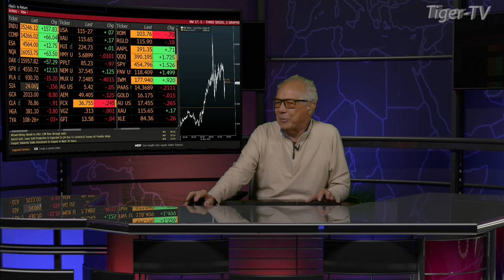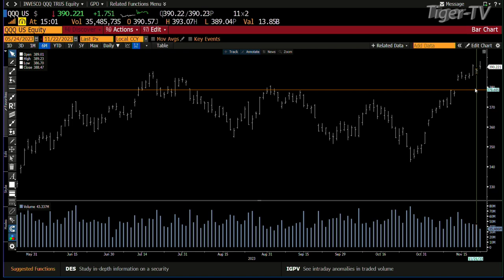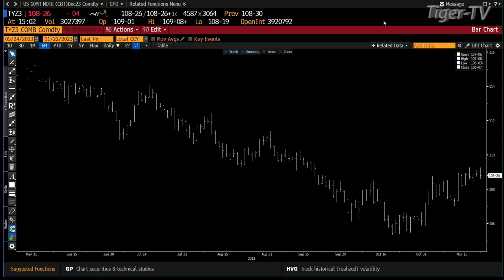November 22nd, 3PM ET Market Update on TFNN - 2023